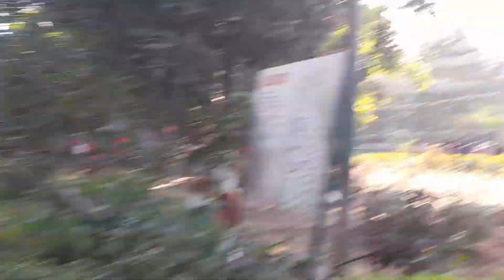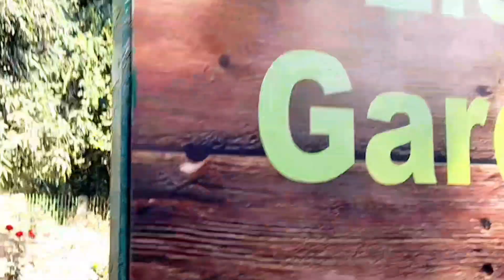बिरसा जू पार्क झारखंड || Birsa zoo park in jharkhand || daily vlog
vlog
New vlog video
vlog video
vlog India couple
Daily vlogs video
Daily vlogger
Daily vlogs Indian
Daily vlogs
Hindi vlogs
How to make Daily vlogs
Housewife Daily vlogs
Husband wife vlog
sohaib ibrahim vlogs
Jharkhand vlogs
Jamsedhpur vlogs
Village vlog
Village food
Village life style
Indian village
Village cooking

please LIKE to my videos🙏

                     🙏   johar Manti ji 🙏